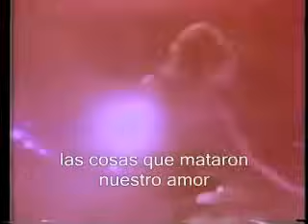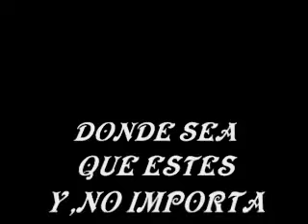SCORPION...TE SIGO AMANDO...(still loving you)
Donde sea que estes te sigo amando... luchare para ganar otra vez tu amor..NUESTRO AMOR PUEDE ROMPER PAREDES.